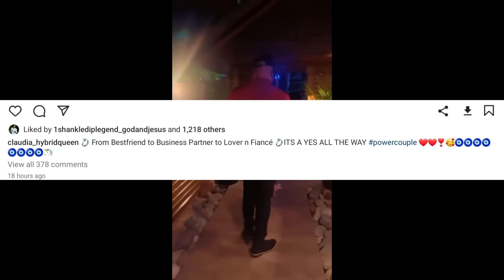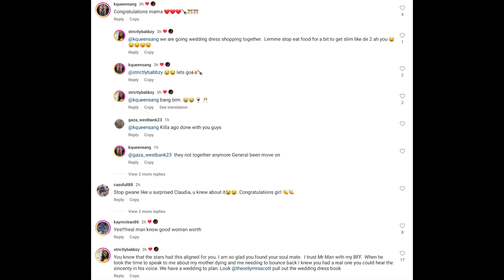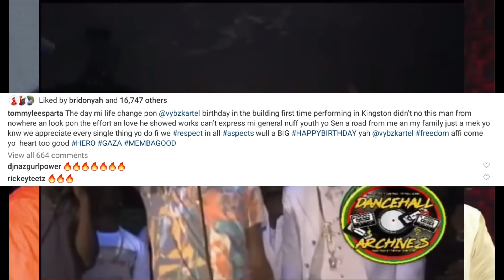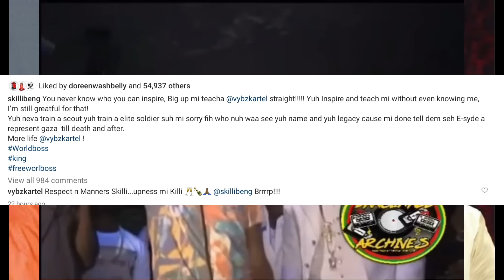(BREAKING NEWS) BOUNTY EX WOMAN SH0CK DEM | FOOTA LIFE IN BIG PR0BLEMS | SPICE SPEAK KARTEL | KRAFF